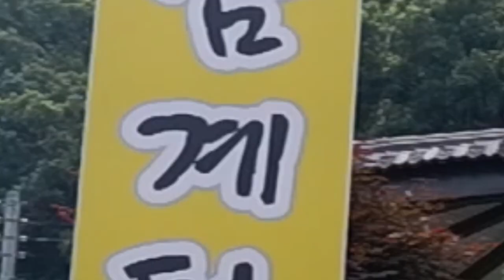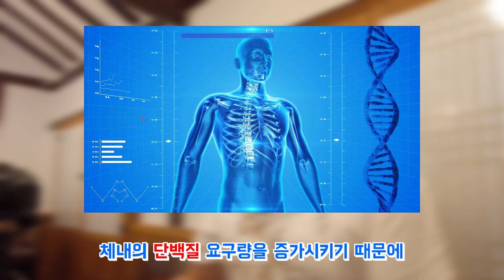2021년 맛집시리즈 #19] 삼계탕은 여기지~ | 할매삼계탕 | 춘천맛집 | 복날 | 맛집추천 | 춘천현지인맛집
올해도 정말 더울거 같은데
복날엔 역시 삼계탕이죠!!
춘천의 38년 전통의 할매삼계탕~~
10여종의 견과류와 씨앗을 갈아 국물을 낸다고 하네요
지금 건강을 드시고 있셔보시는건  어떨까요?

주소: 춘천시 퇴계동815-2
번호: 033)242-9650